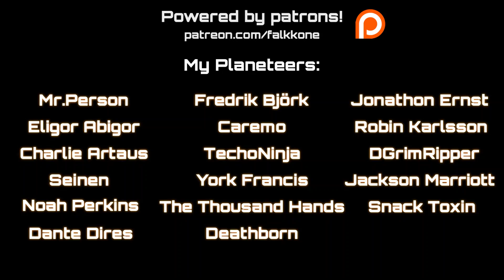NieR: Automata - Weight of the World / ENG (feat. Rena) 【Intense Symphonic Metal Cover】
Intense Symphonic Metal Cover of Weight of the World / English Version from NieR: Automata OST.

✧✦✧✦✧✦✧✦✧✦✧✦✧ CREDITS ✧✦✧✦✧✦✧✦✧✦✧✦✧

Original music:
► NieR: Automata OST - Weight of the World / English Version
by Keiichi Okabe and J'Nique Nicole

✧✦✧✦✧✦✧✦✧✦✧✦✧ LINKS ✧✦✧✦✧✦✧✦✧✦✧✦✧

✧✦✧✦✧✦✧✦✧✦✧✦✧ PATRONS ✧✦✧✦✧✦✧✦✧✦✧✦✧

Mr.Person
Jonathon Ernst
Robin Karlsson
Charlie Artaus
Eligor Abigor
Caremo
Jackson Marriott
Fredrik Björk
Snack Toxin
The Thousand Hands
DGrimRipper
York Francis
Noah Perkins
Deathborn
Seinen
TechoNinja
Dante Dires